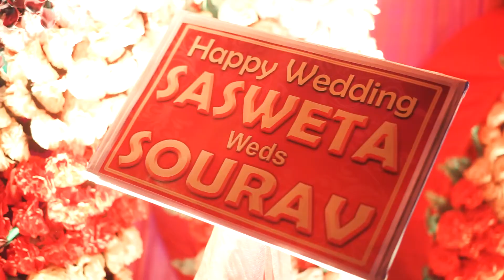Wedding Teaser 2020 (Bengali) | The WedStory Canvas | PARINEETA ,Tomake Song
Wedding Teaser 2020 | Sourav & Sasweta | The WedStory Canvas | PARINEETA ,Tomake Song
song : Tomake
Movie : Parineeta
Singer  : Shreya Ghoshal
Music & lyrics : Arko
Directed By : Raj Chakraborty
Label : Raj Chakraborty Entertainment..